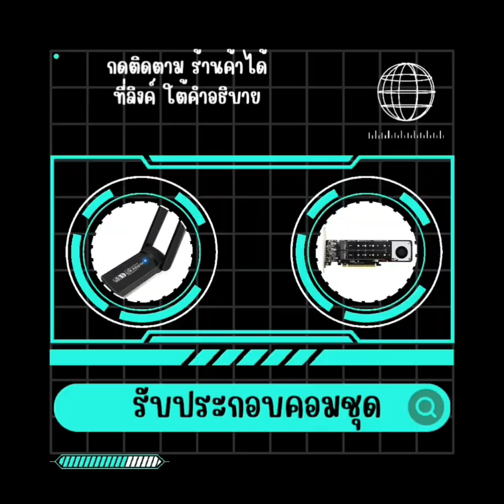คุย กะ คอมพ์ - แนะนำเมนบอร์ด X79 TURBO (DDR3)